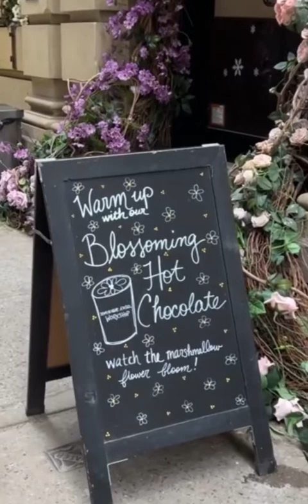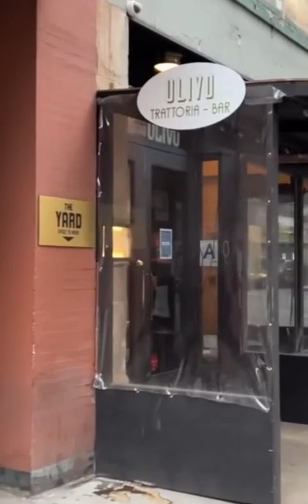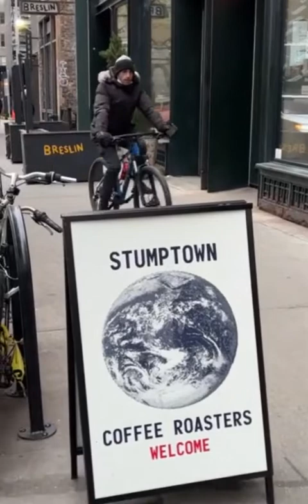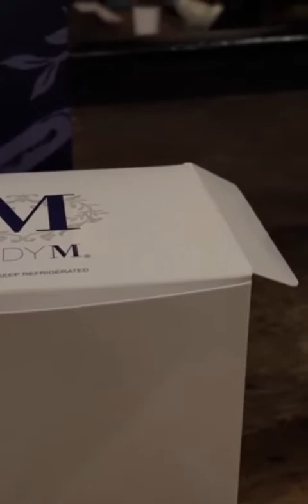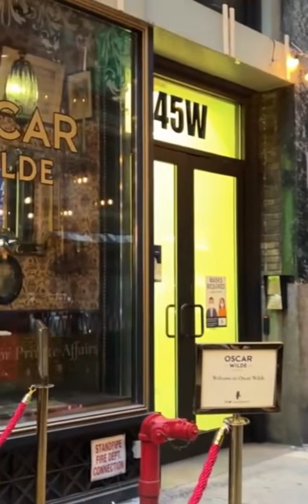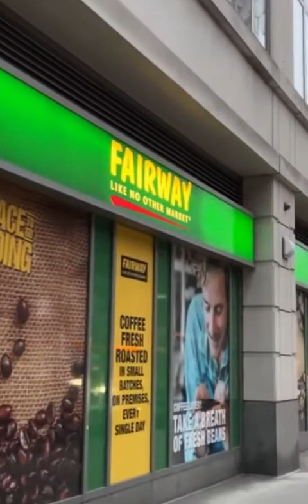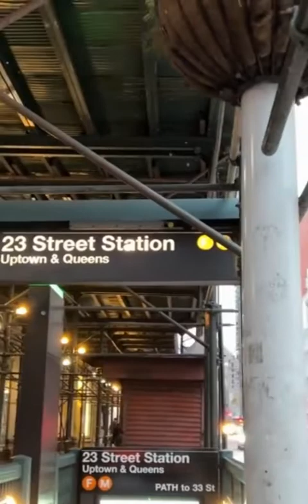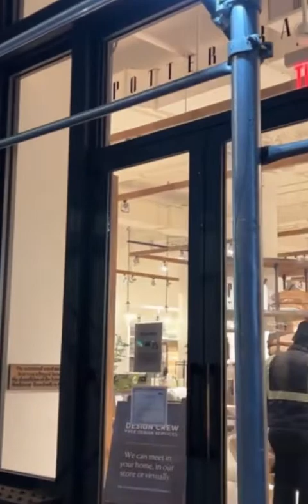4K🇺🇸 NYC Sunday Evening Walk Madison Ave to 6th Ave via 5th Ave Stumptown Coffee☕Jan 16 2022 72